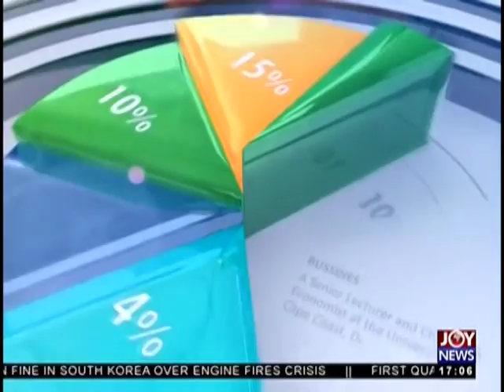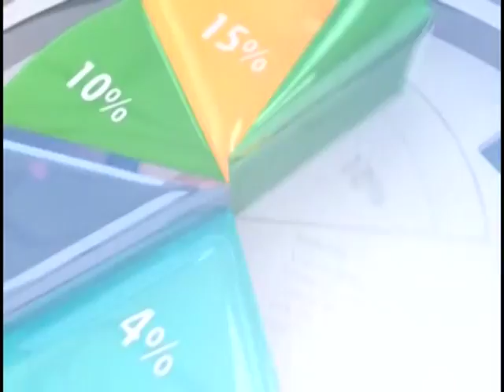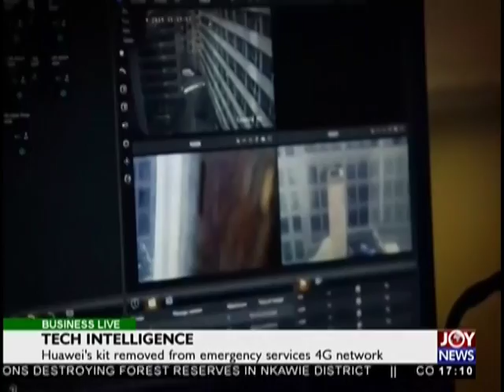Business Summary on JoyNews (24-12-18)